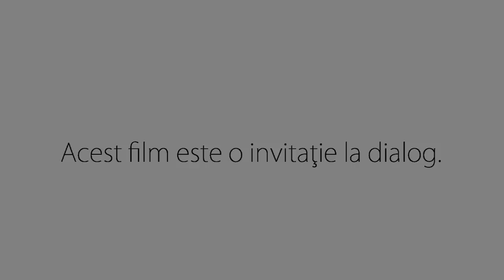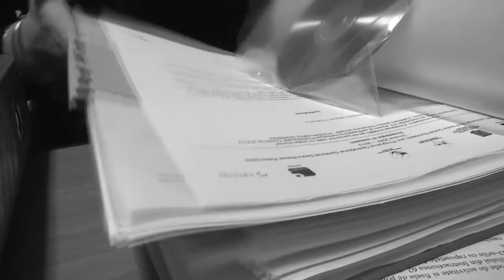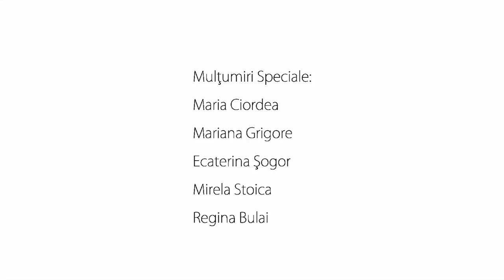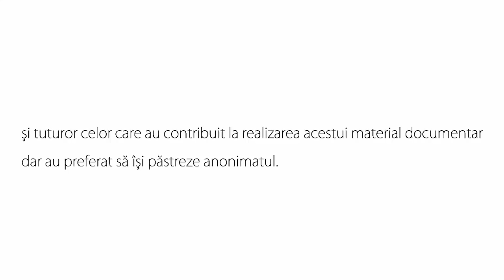La capatul politicii - Partea 2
Sa discutam despre POSDRU...
Ce se intampla, de fapt, in spatele cortinei, dincolo de cele doua sau trei spoturi TV care aclama succesul finantarilor europene? Cat de usor este sa administrezi un astfel de proiect? Cum inteleg functionarii Statului Roman parteneriatul cu sectorul privat pentru dezvoltarea Romaniei?

Absorbtia banilor europeni e un obiectiv declarat al fiecareia dintre guvernarile de pana acum. Intre declaratii si fapte, lucrurile se impotmolesc, insa, undeva...

Un film marturie, adresat atat celor care se gandesc sa dezvolte proiecte cu fonduri europene cat si celor care reglementeaza si administreaza acordarea fondurilor europene in Romania.